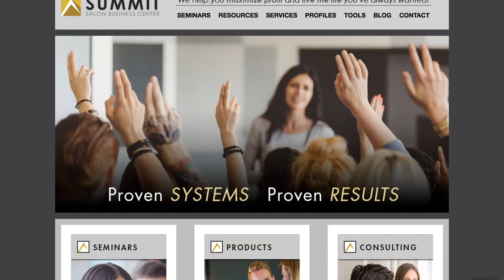Summit Testimonial Video BLUSH SALON Newtown Square, PA